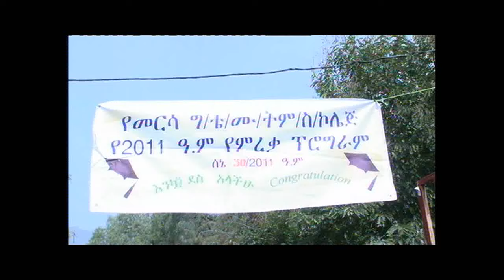የመርሳ ግብረና ቴክኒክና ሙያ ኮሌጅ የ2011 ሰልጣኞችን አስመረቀ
ኮሌጅ